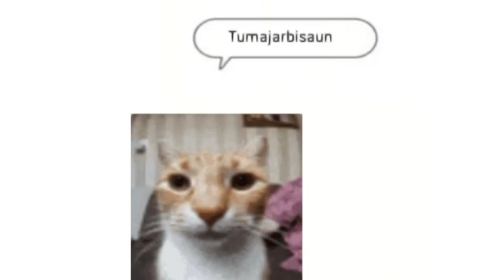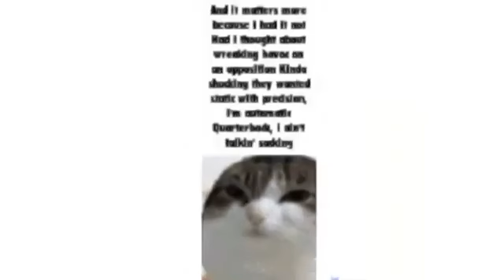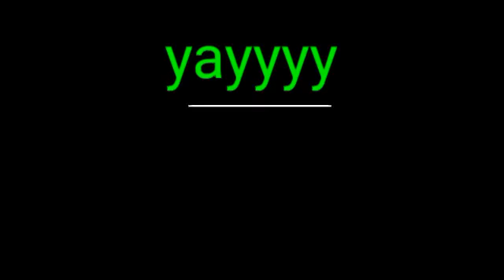THE MOST EPIC RAP BATTLES OF HISTORY